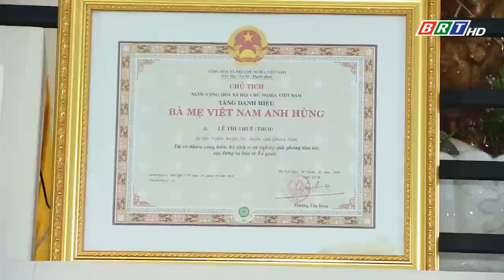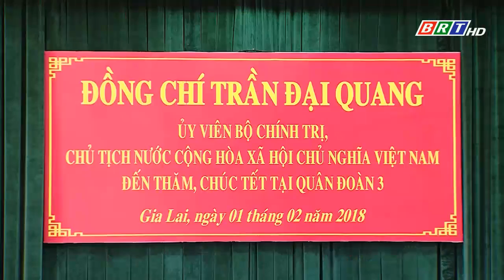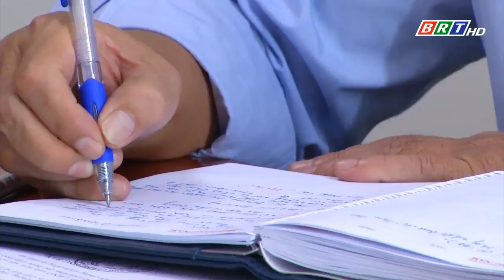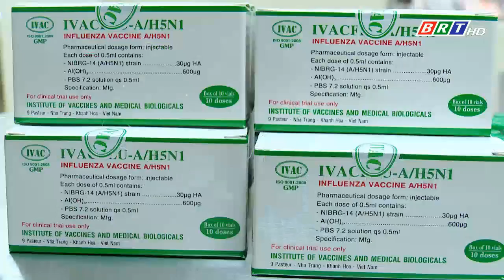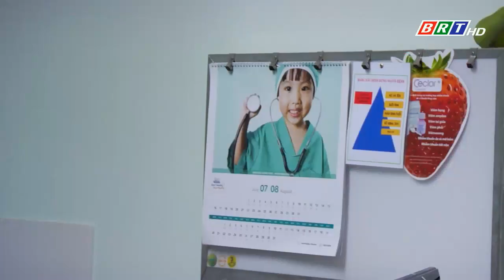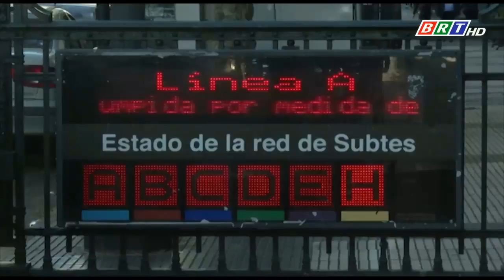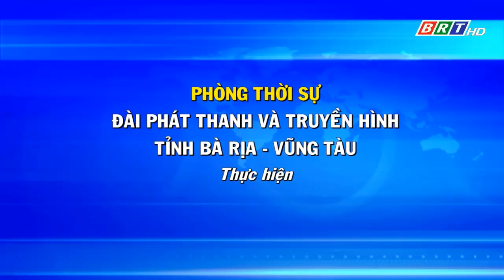Thời sự tối ngày 26/9/2018